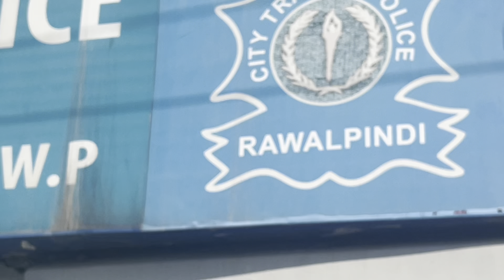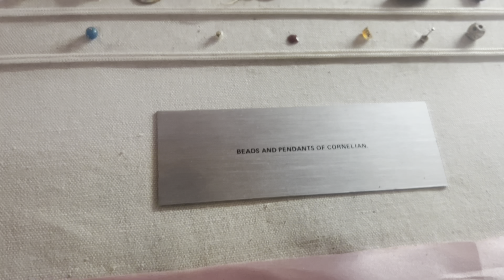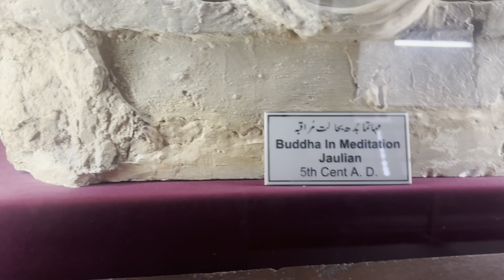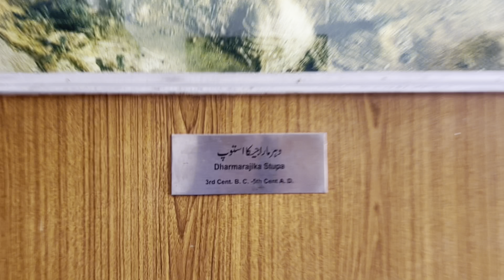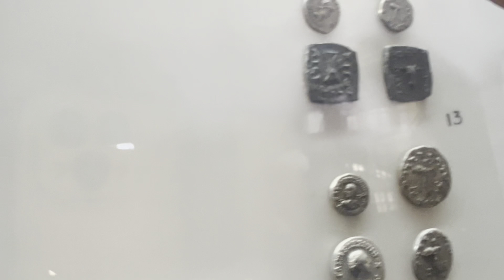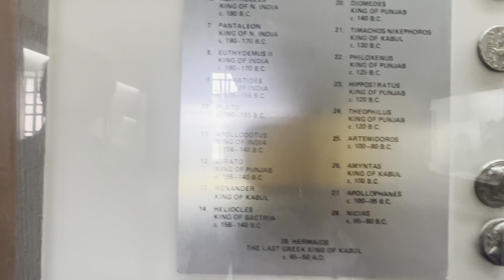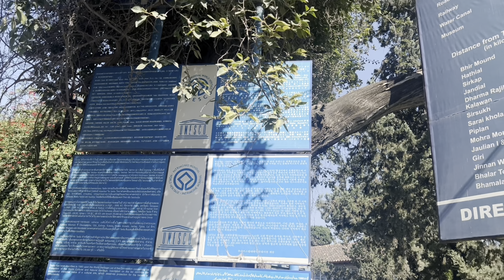Museum 🌟vlog in Taxila💕 roni vlogging wah cantt👑Roni vlogger star